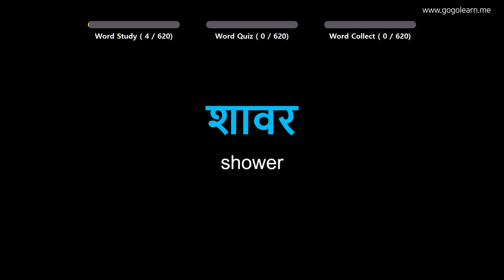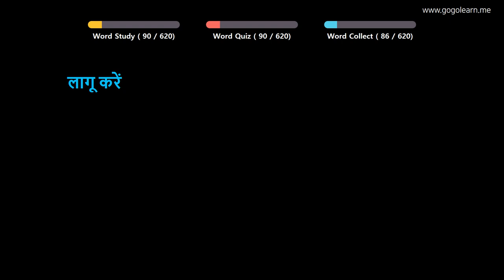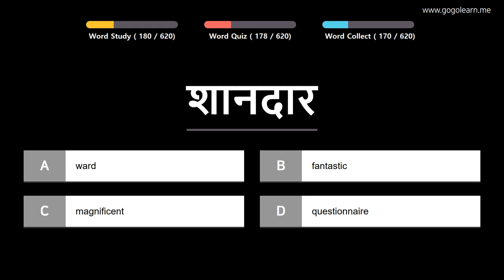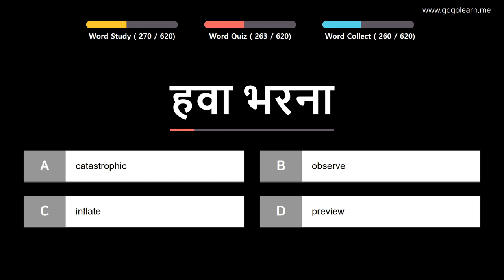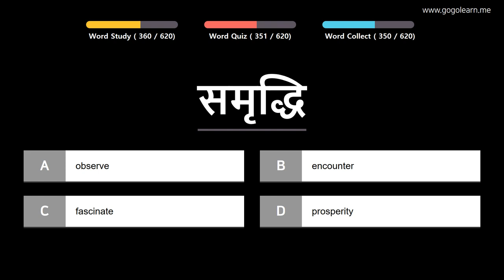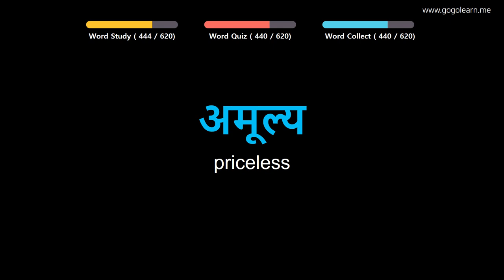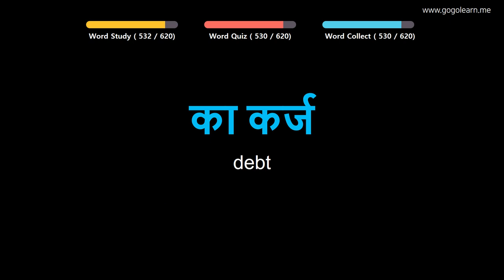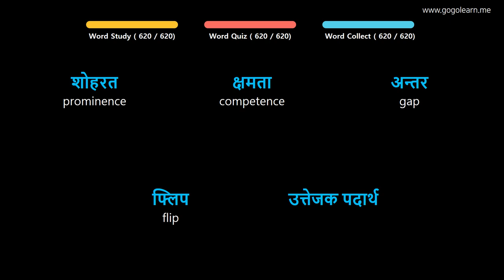Learn Hindi |Part 16: Hindi Vocabulary Upper-advanced | Golearn